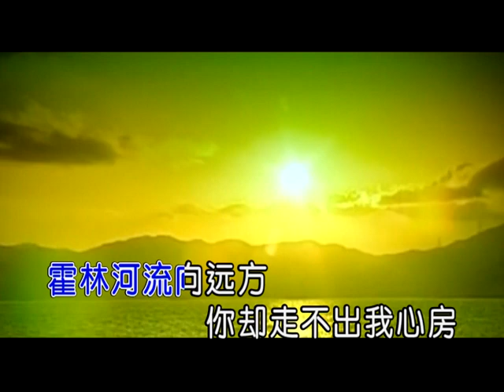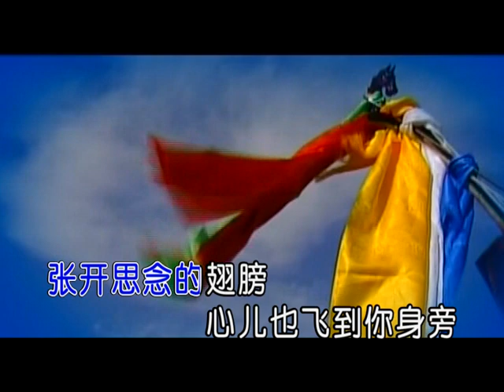烏蘭托婭 思念遠方 【KTV（高畫質）】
烏蘭托婭，這位來自內蒙古的歌手，款款深情唱出了對家鄉的思念，多年的努是她的演唱技巧越來越成熟，她已經不再是那個唱《套馬桿》時候的青澀女歌手了，如今的她雖依然低調，但也在不斷努力，為了自己的聽眾和事業努力著。朋友們，一起來欣賞這首歌曲。